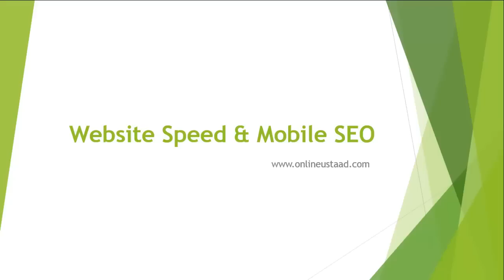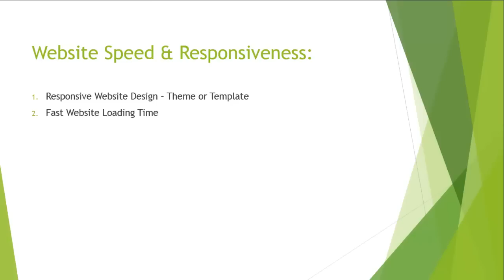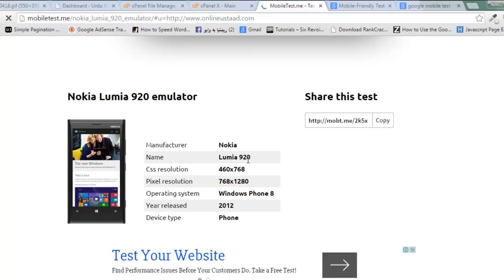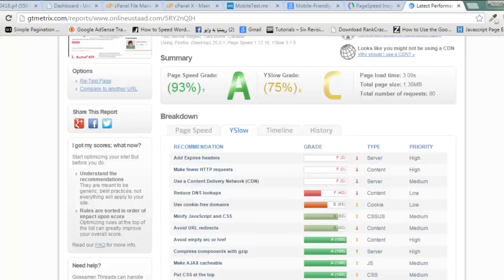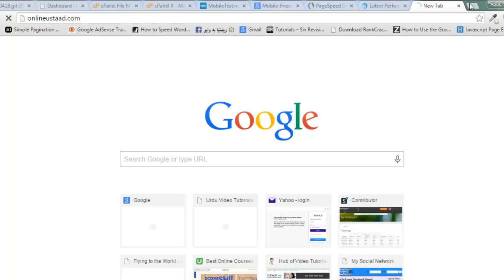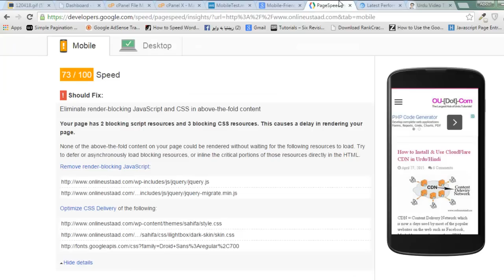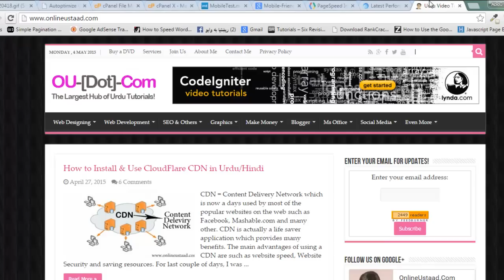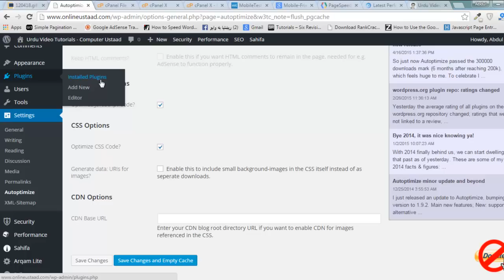Make Your Websites Mobile Responsive & Loading Fast in Urdu/Hindi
In this tutorial, we'll learn about making our websites/blogs mobile responsive and loading fast in WordPress/Blogger etc, you can read the full article